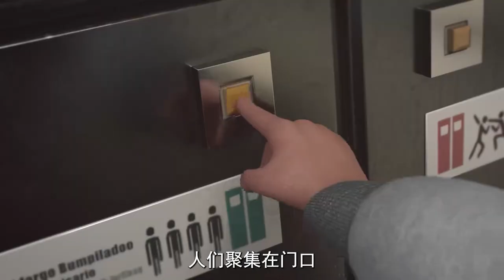夜晚先生喜歡黑色，他想把所有東西都變成黑色